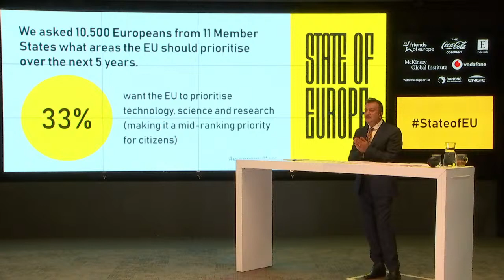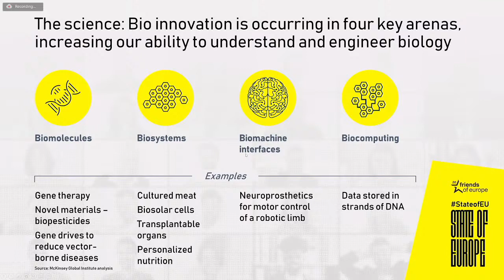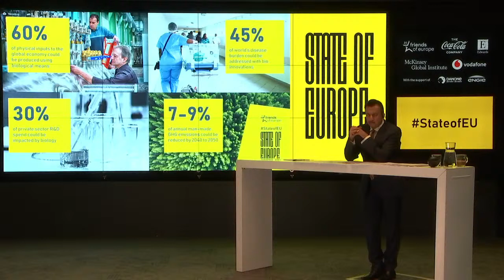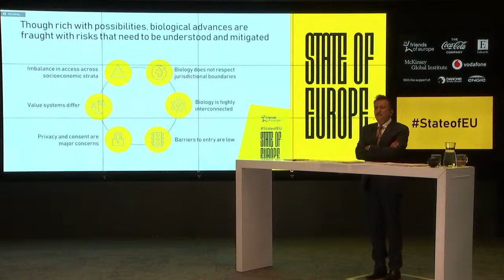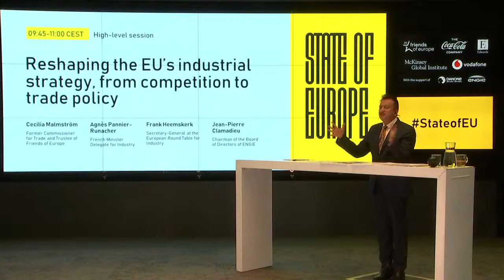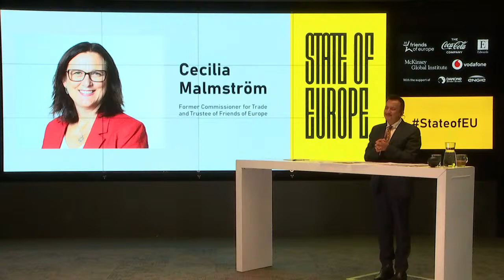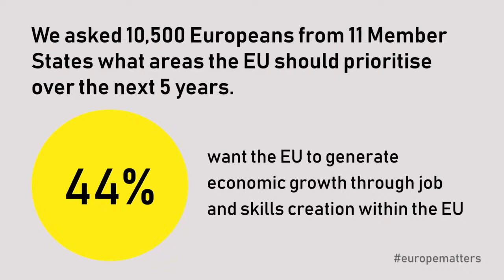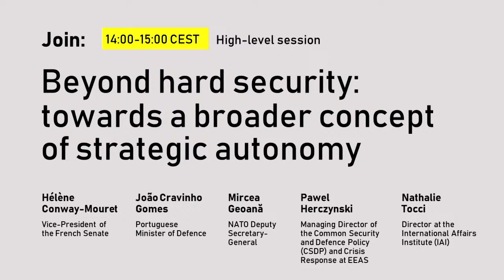The Bio Revolution/Reshaping the EU’s industrial strategy | State of Europe 2020